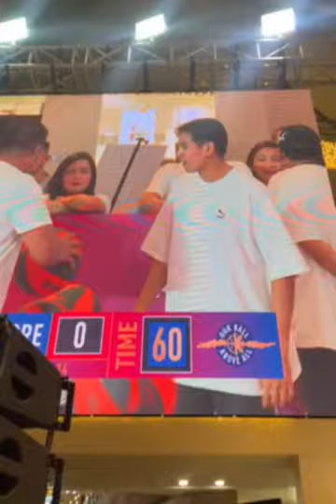JOAQUIN DOMAGOSO, JOHN GABRIEL